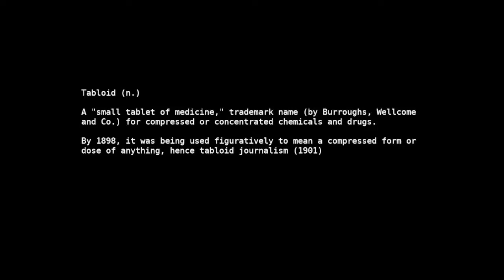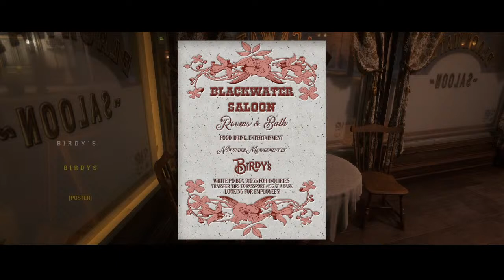HC Dime Novel Issue #006 | "The Courant" | PRC AL Server | RDR2 Roleplay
The tale of Robert Stockton continues in HC Dime Novel Issue #006